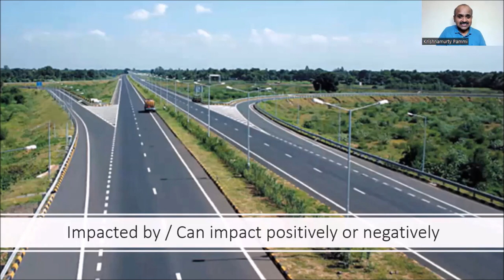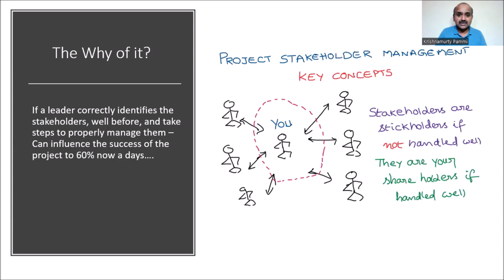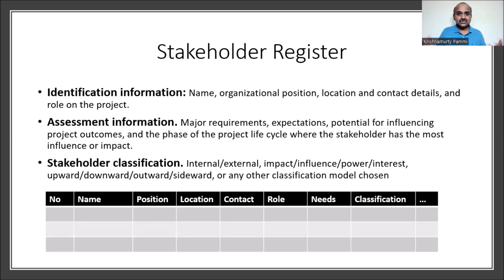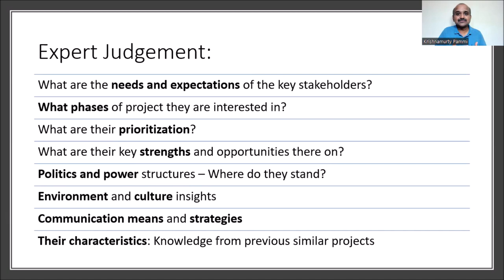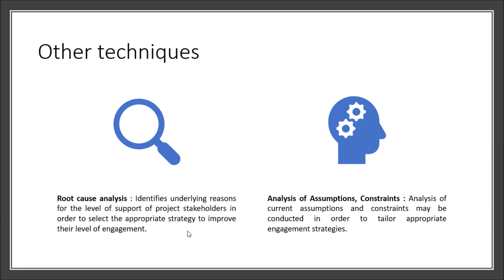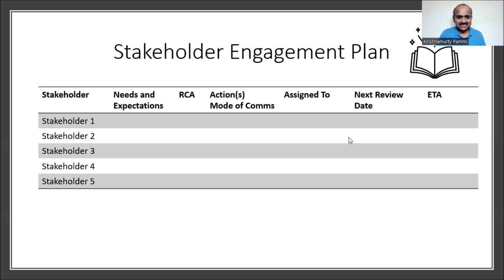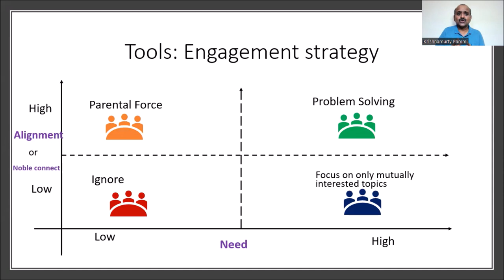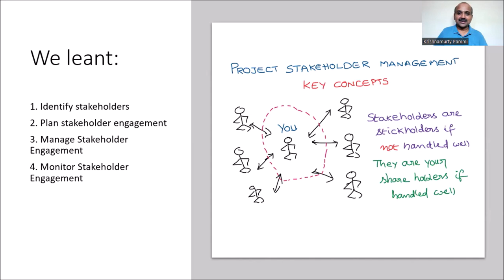Project stakeholder Management: Key concepts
Most of the times, we tend to focus on project execution alone by ignoring the importance of rapport building with stakeholders. Stakeholders’ engagement is gaining lots of importance in current days. In my experience, the leaders who are focusing on building right engagement with stakeholders, they are proving to be more relevant in achieving project objectives.

If not handled well, our stakeholders will become stick holders. Stakeholders can be of two types. Positive stakeholders and negative stakeholders. Positive stakeholders influence the project objectives in positive way. Negative stakeholders pose many constraints while achieving project objectives. Thus, stakeholder management is becoming key theme. 60% of our project’s success depends upon how well we handle our stakeholders.

There exists a need to unfold stakeholder engagement in structural way. In the above video, I tried to share my experiential examples and shared the art behind stakeholder management using below levers
1. Identify stakeholders
2. Plan stakeholder engagement
3. Manage Stakeholder Engagement
4. Monitor Stakeholder Engagement

Click above image / video link to learn stakeholder management insights…